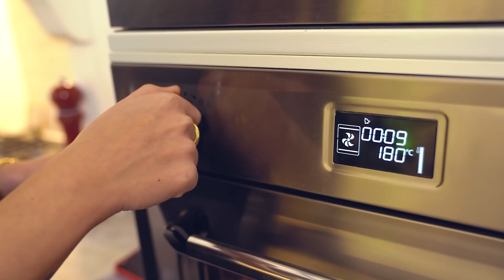Fırında Spagetti Tarifi | Bol Malzemeli Lezzetli Makarna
Pastavilla ile makarna serimizin bu videosunda fırın makarna tarifi hazırlayacağım. Tarifin en güze yanı, makarnayı koyduktan sonra üzerine istediğimiz tüm malzemeleri ekleyebiliyoruz. Özellikle spagetti sevenler bu tarifi çok sevecek. Evde kolaylıkla hazırlayabilirsiniz.

Hem sevdiğiniz sebzeleri hem de baharatları eklemeniz mümkün. Pişme süresi 40-45 dakikadır.

🍝Fırında Spaghetti
🍝1 paket PASTAVILLA Spaghetti
🍝3 adet sarımsak
🍝Acı pul biber
🍝Fesleğen
🍝Kekik
🍝 1 çorba kaşığı tuz
🍝Karabiber
🍝1 tatlı kaşığı şeker
🍝250 ml domates püresi
🍝750 ml su
🍝Kaşar
🍝Eski kaşar

🔥180°
⏲️40"

' Fırında Spagetti Tarifi | Bol Malzemeli Lezzetli Makarna ' videomu beğendiyseniz Le Fırın'dan çıkan diğer lezzetli tariflere de göz atın:

Yurt dışında okurken merak sardığım yemek yapma işini çok sevdiğim için, niye işim olmasın dedim. Türkiye'ye döndüğümde aşçılık okullarından birine giderek kendimi geliştirme fırsatı buldum ve Le Fırın'ı açtım. Şimdi ise Le Fırın'dan yükselen taze kokuların sizin evinizin içine girme zamanı :) İyi seyirler.